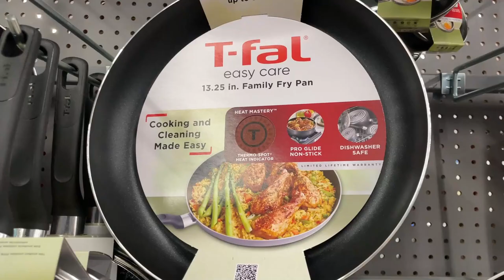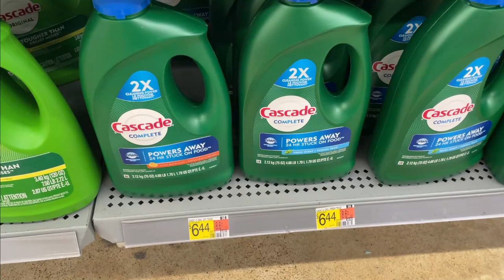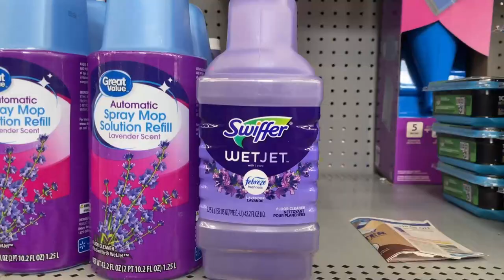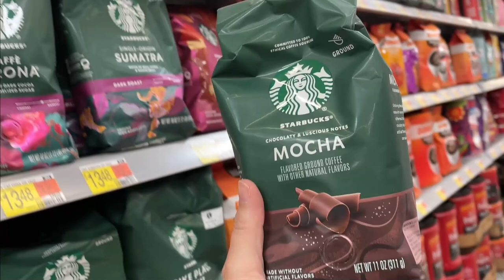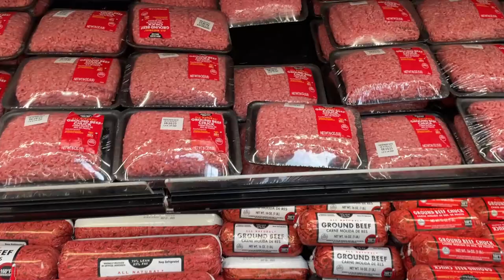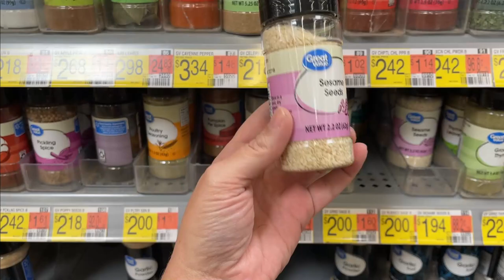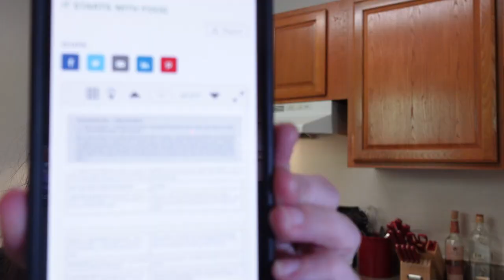grocery shopping + cooking healthy dinner for my boyfriend + creek walk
In today's vlog, I'm going grocery shopping for produce so I can cook a healthy dinner for my boyfriend. (I even eat some vegetables!) If you've been watching my vlog for a long time, you'll probably remember this dish. Then, we end up doing a creek walk at the end of the night. It's a bit creepy, but we had fun.

▶ It Starts with Food (Whole 30 Book)

▶ Buy Llewellyn's 2023 Magical Almanac (For Incense and Color of the Day)

Cindy L.
101 Hammond Drive
# 2470